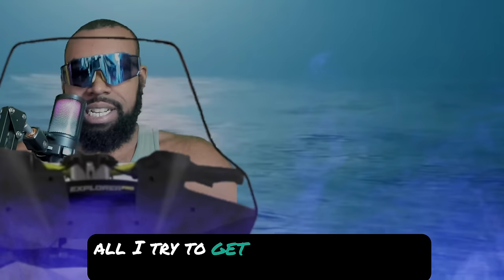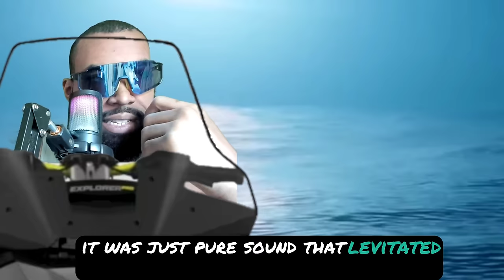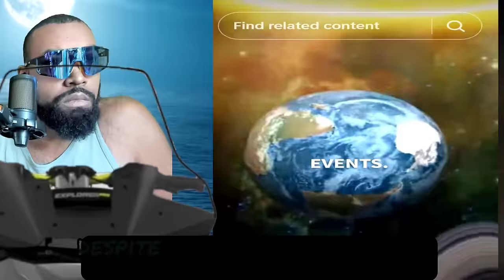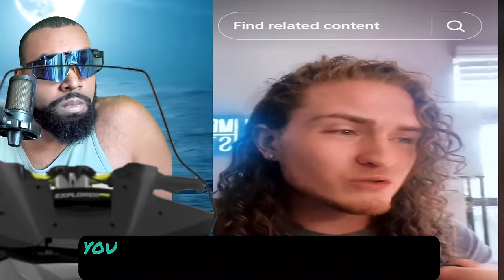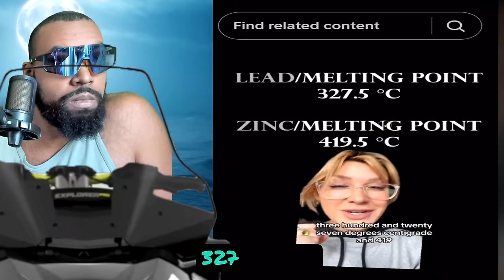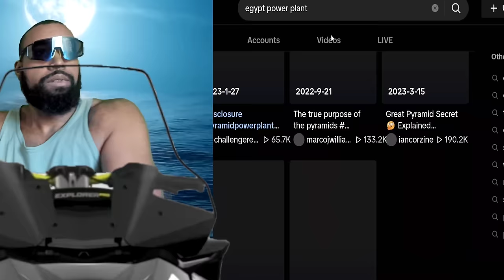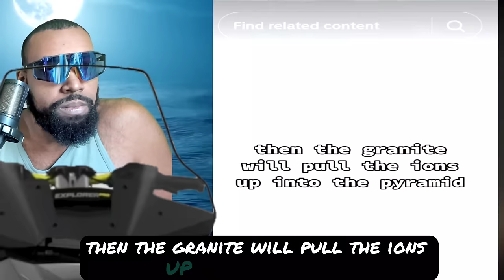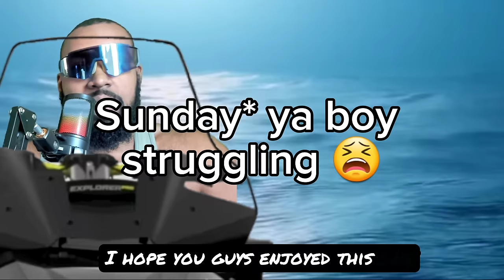CREEPY And BIZARRE Tiktoks That Will Melt REALITY | REACTION